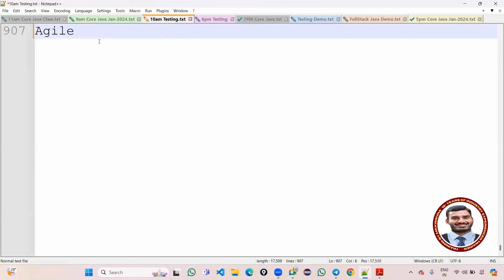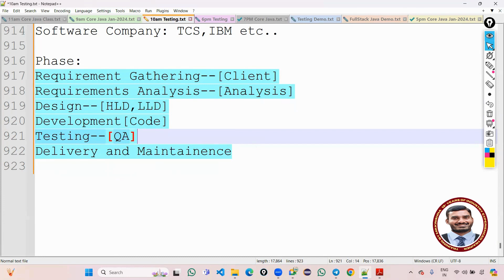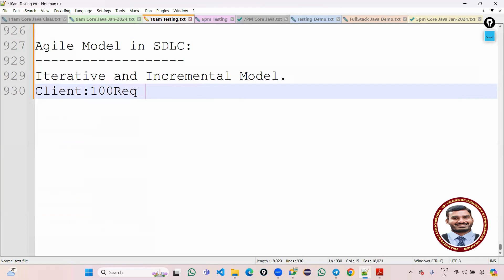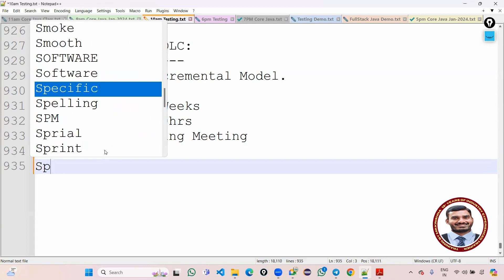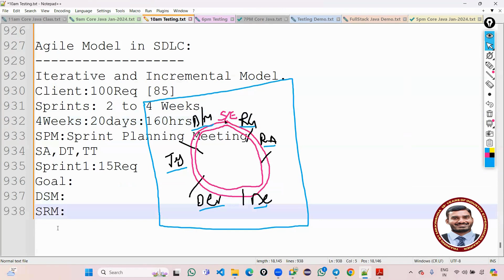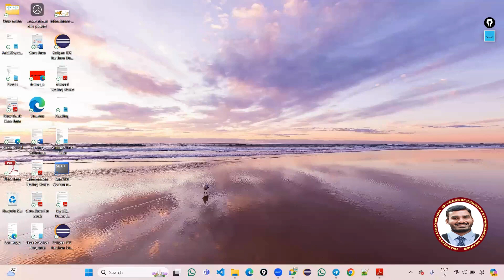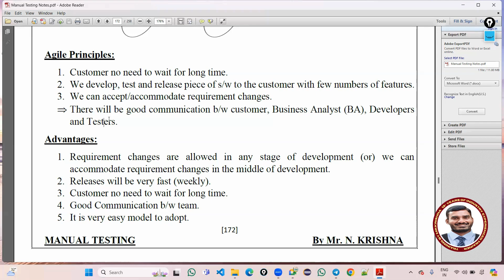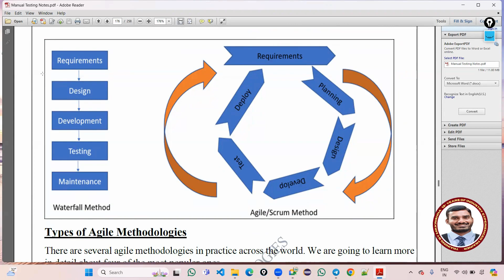Agile Model Session 1 - Most Important For Interview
Tronix technologies is the Best Software Testing Training institute in Hyderabad - KPHB. Training by Mr. Krishna - 12+ Years Of Industry Experienced Trainer! Both Online and Class Room Training Available! Attend For The 2 Free Demo Sessions, Don't Miss Out To Enroll Fast!